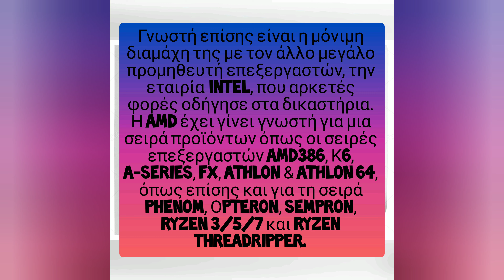CPU AMD RYZEN (Η καλιτερη μάρκα στιν αγορά)